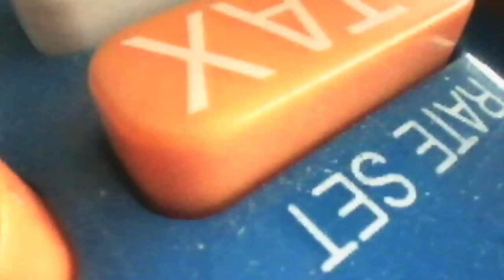Joystick Type Borescope JT Alpha | Sample Video/Images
All-way Articulating Borescope is an affordable, easy-to-use inspection camera that features durable stainless steel braided flexible insertion probe, 3.5" TFT LCD monitor with 800x600 resolution and image/video capture ability, and narrow insertion shaft diameters (4mm/6mm).
This system has been upgraded to the VOYAGER C40 Borescope Camera